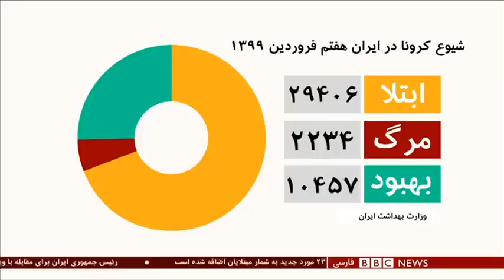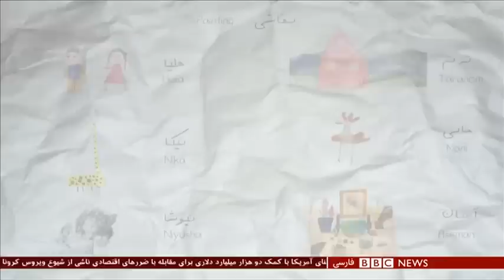اخبار ساعت شش عصر- پنج‌شنبه ۷ فروردین